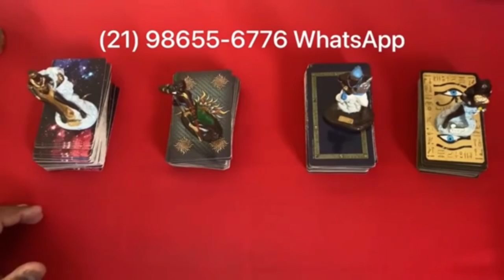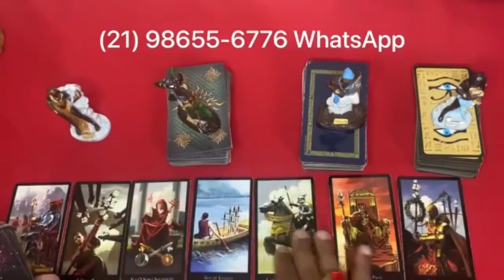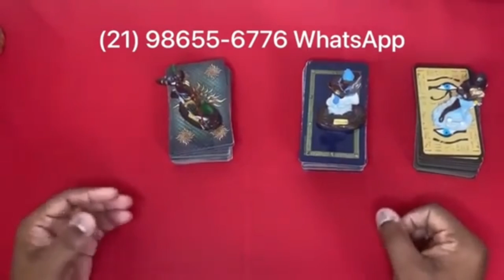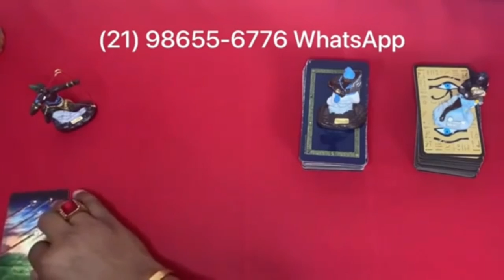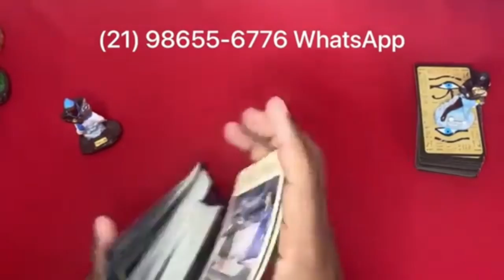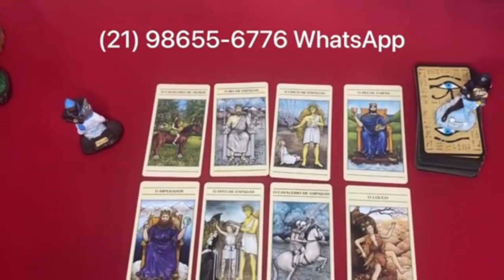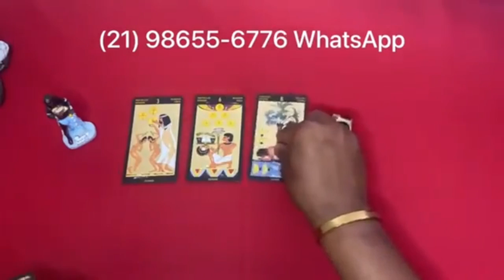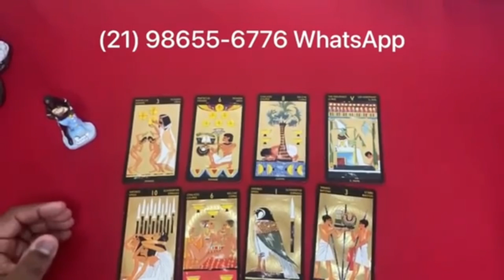Descubra Suas Respostas Com o Tarot Responde 🔮 | Leitura de tarot Diárias e Interativa